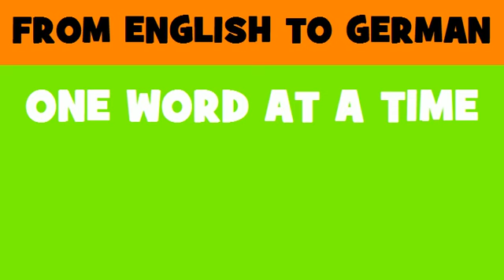FROM ENGLISH TO GERMAN = Grave digging work